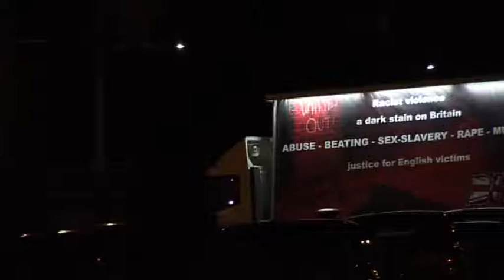► British National Party Conference in Blackpool ◄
On Friday 14th November, the arrival of the Truth Truck heralded the fourth British National Party Conference in Blackpool. Delegates braved the cold winds to give a rousing welcome as Chairman Nick Griffin outlined the weekends comprehensive agenda. He was accompanied by British Pride director Paul Golding, and YBNP Organiser Mike Howson, both of whom had just completed the nationwide Truth Truck White History Tour.